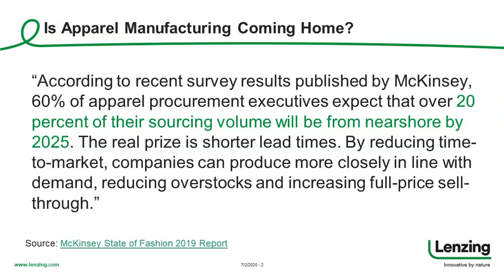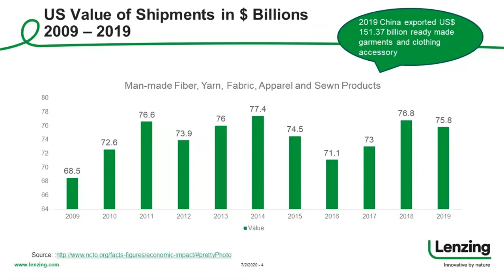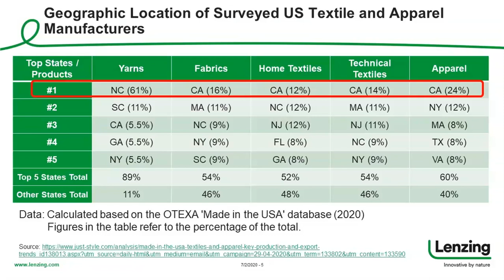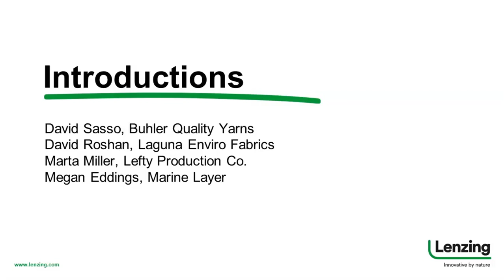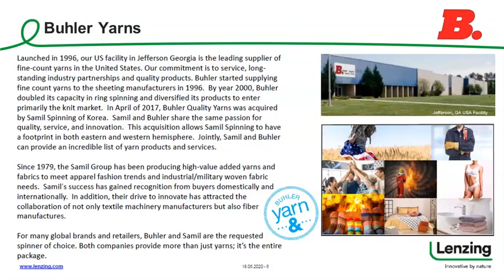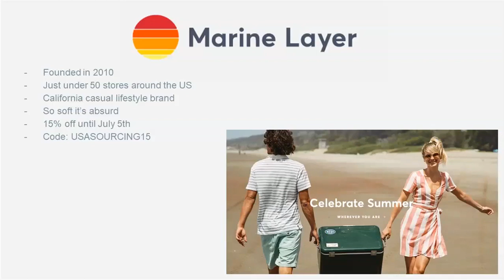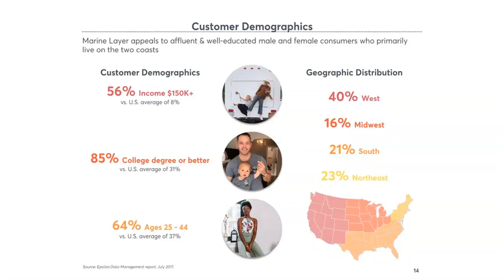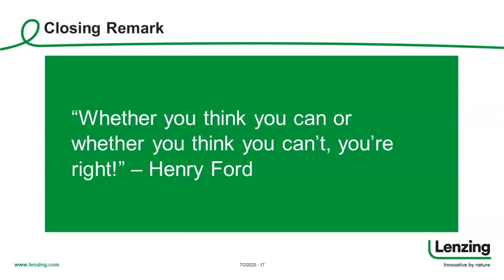Webinar | Re-Thinking Sourcing from North America Part II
A two-part virtual discussion with suppliers and brands who are currently manufacturing and sourcing from North America.

For Part II of our virtual discussion we continue the dialog on sourcing from North America with a different group of industry professionals. Join Lenzing with Marine Layer and North American suppliers as they discuss how they are currently making it possible to manufacture and source within the US. Why more brands should reconsider doing the same and how they re-imagine the future of sourcing for this region.

Panelists:
David Sasso, Buhler Quality Yarns
David Roshan, Laguna Enviro Fabrics
Marta Miller, Lefty Production Co.
Megan Eddings, Marine Layer
Sharon Pérez, Lenzing